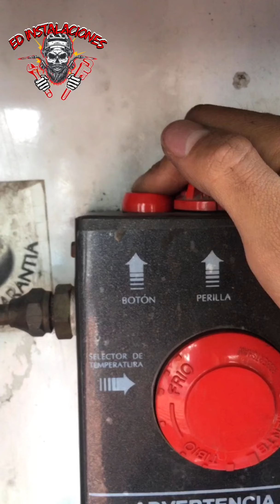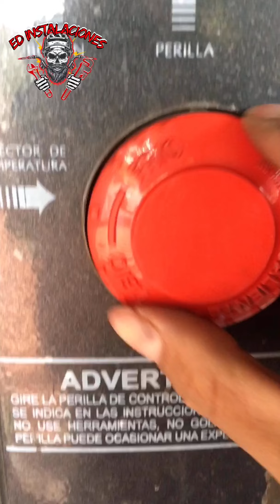✅Como cambiar Encendido Electrónico y alimentador para boiler 👨🏻‍🔧